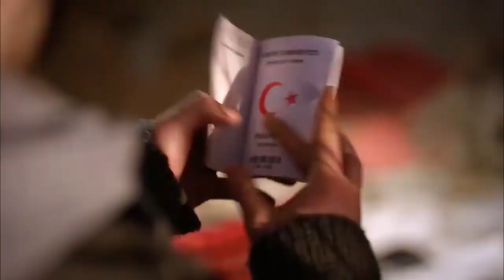حكاية حب الحلقة 2 - جود يحمي جيهان من الاعتداء